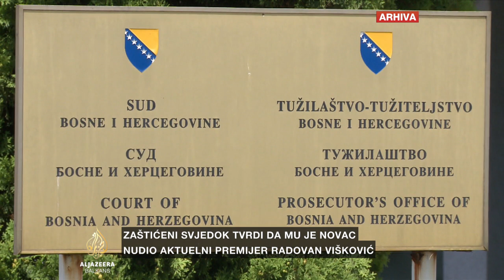Muslimović: Svjedok tvrdi da mu je Višković nudio novac za prekopavanje grobnica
Tužiteljstvo BiH potvrdilo je da je premijer bh. entiteta Republika Srpska Radovan Višković dio predmeta u istrazi ratnih zločina.

Prethodno je portal Istraga objavio iskaz zaštićenog svjedoka M-16 iz 2017. u predmetu "Josipović i drugi", u kojem navodi kako mu je Višković nudio novac da kao vozač kamiona učestvuje u premještanju masovnih grobnica. Isti svjedok je 2007. državnom tužiteljstvu dao iskaz i u istrazi o genocidu. Tvrdi da je Višković učestvovao i u transportu zarobljenih Bošnjaka na mjesto strijeljanja.

Naš gost u Tuzli je Admir Muslimović, novinar Balkanske istraživačke mreže.